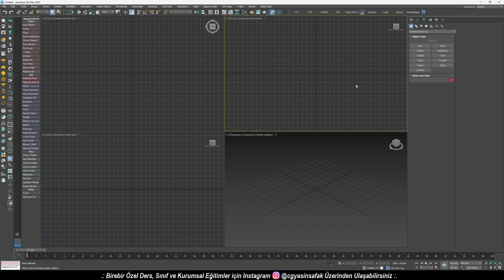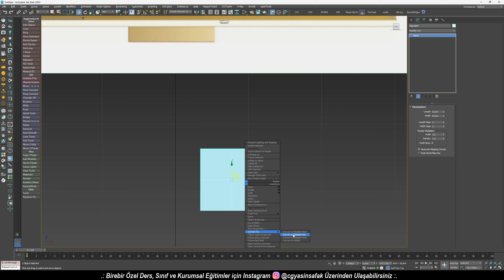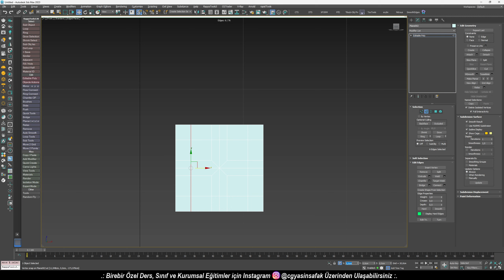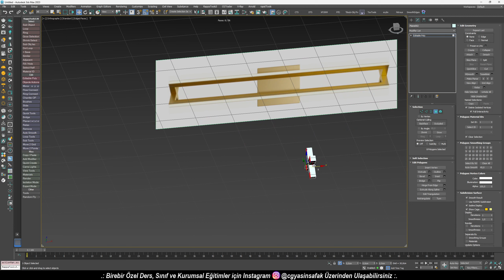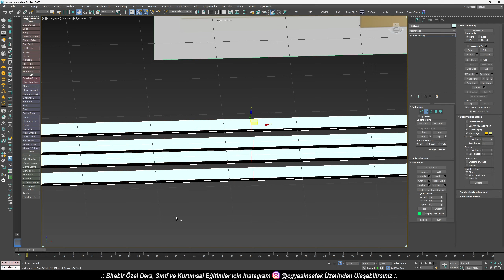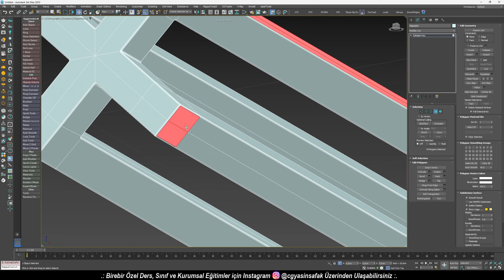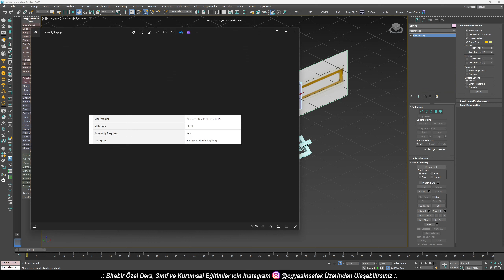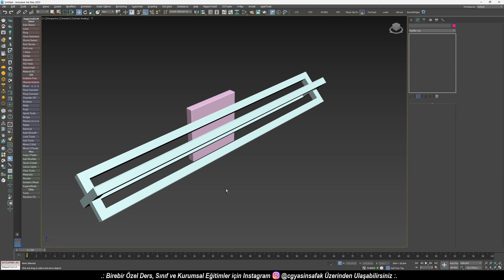3Ds Max / Cass Vanity Banyo Aydınlatması Modelleme - Adım Adım Modelleme Dersi - CG Yasin ŞAFAK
🎓Merhaba!

💡Bu videoda 3D Studio Max ile sıfırdan Cass Vanity Banyo Aydınlatmasını modelleyeceğiz. Bu eğitim videosunu tamamlamak için bilgisayarınızda 3Ds Max'ten başka hiç bir şeye gerek yok. Yararlı tüm bilgileri aşağıda bulabilirsiniz.
📁Referans Resmi Bulabileceğiniz Link:
.: Genel :
🌎 Sürekli iletişimde kalalım..